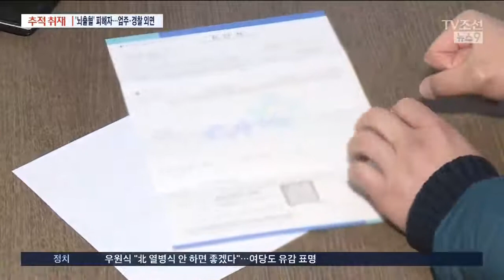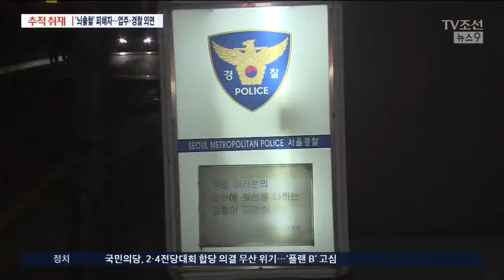술집 폭행 피해자 업주·경찰이 방치…'의식불명' [추적취재]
식당에서, 다른 일행에게 폭행을 당한 뒤 의식을 찾지 못한 남성이 있습니다. 때린 사람은 도주했는데 술집 주인은 쓰러진지 2시간이 지나서야 신고를 했고, 출동한 경찰도 뒤늦게 조치했다는 의혹이 제기돼 저희 취재진이 취재에 나섰습니다.